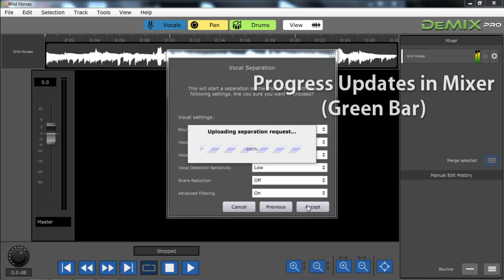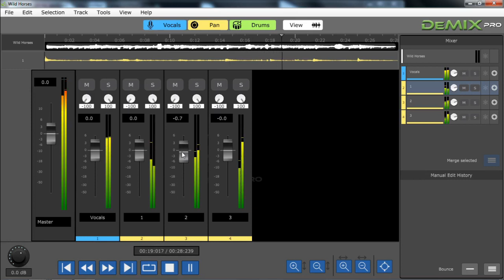Getting Started with DeMIX Pro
Learn how to run automatic separations on a mix. See how DeMIX Pro offers flexibility in what you decide to separate.